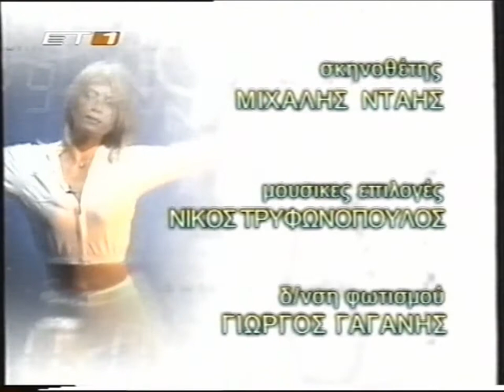Φωτεινό πρωινό με τη Φωτηνη Γεωργαντα ΕΡΤ 1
Εκπομπη γυμναστικής έτος 2000